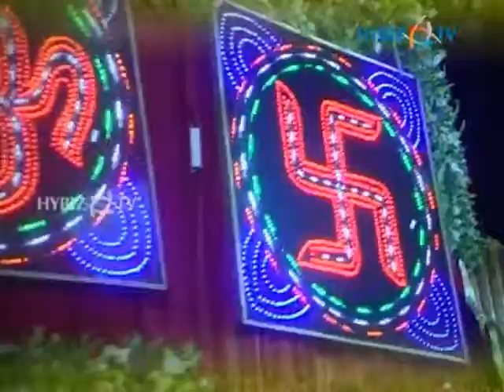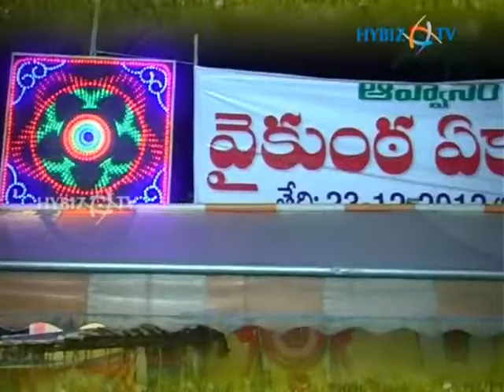Venkateswara Swamy Temple - Banjara Hills Hyd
Venkateshwara Temple Banjara Hills